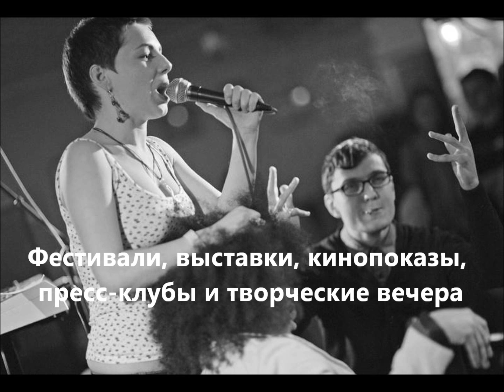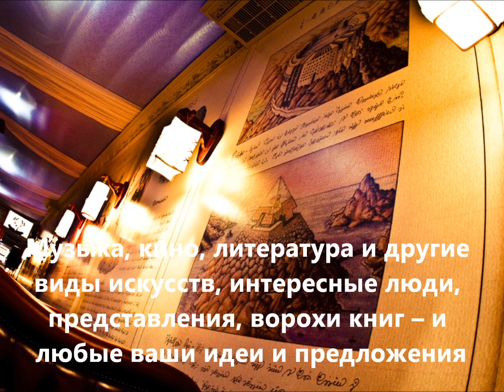Экскурсии в Киеве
Новая услуга "он-лайн гид" от бюро переводов "Лингвик" Написав нам по электронной почте, Вы можете задать вопрос относительно того, какие интересные места стоит посетить в Киеве, как короче и/или дешевле добраться до того или иного места, где находятся самые интересные музеи, клубы, театры, выставки и архитектурные памятники в Киеве и т.д.